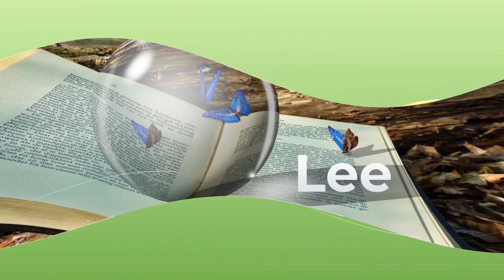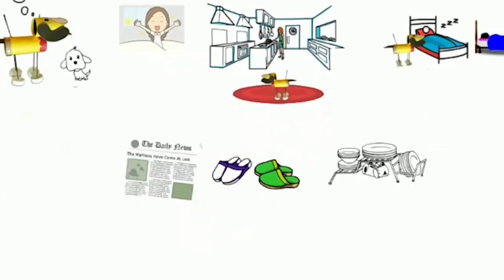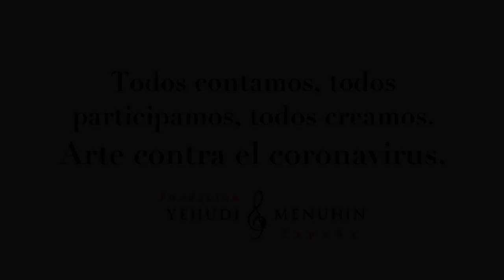Trabajando la imaginación. Teatro. Tutorial. Arte contra el Coronavirus. Melilla